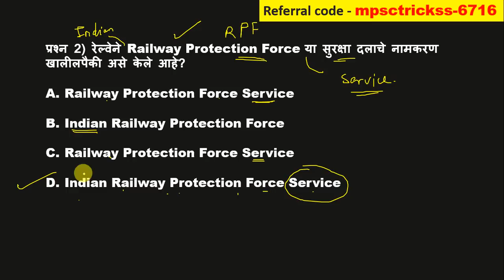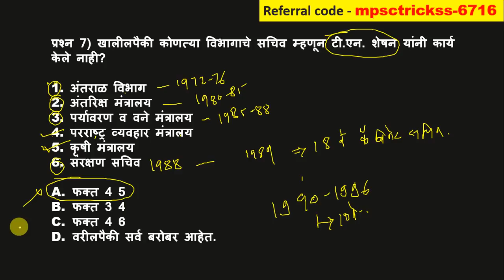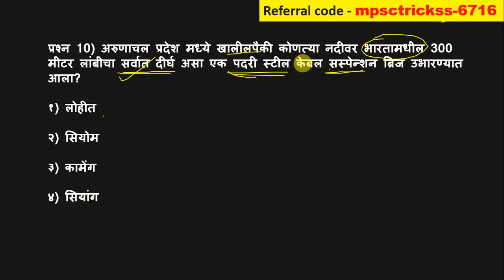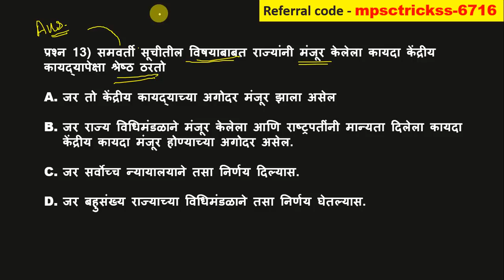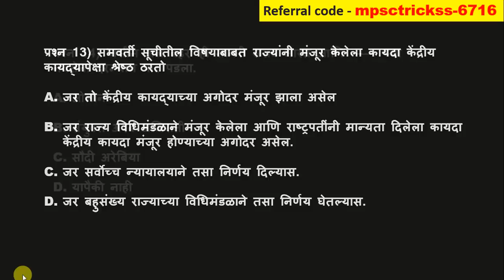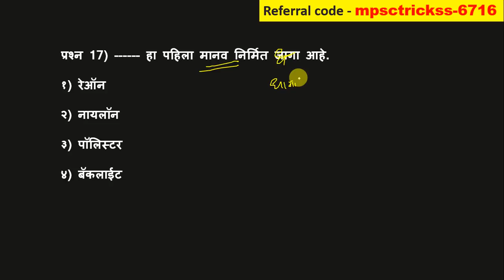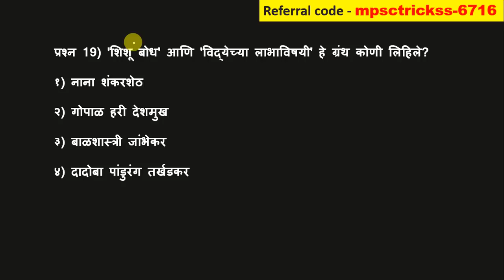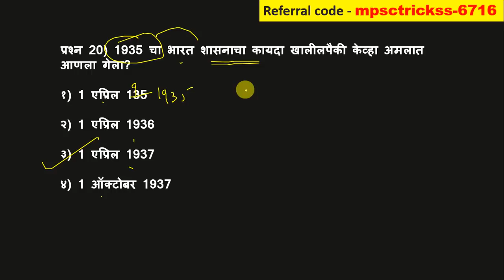कम्बाईन पूर्व 2020 - महत्त्वाचे 20 प्रश्नोत्तरे